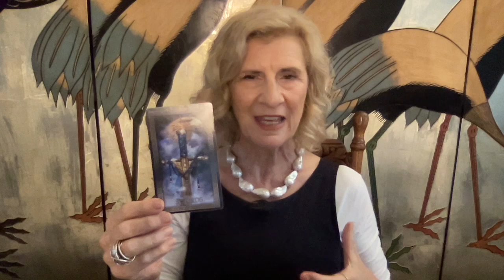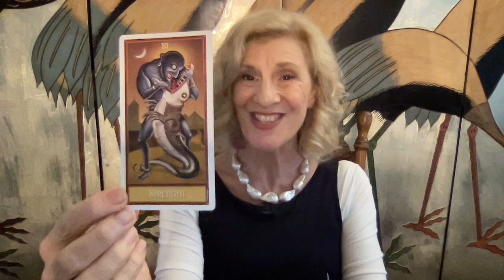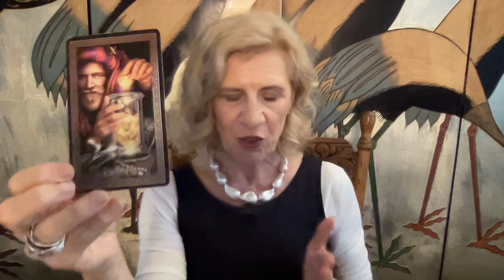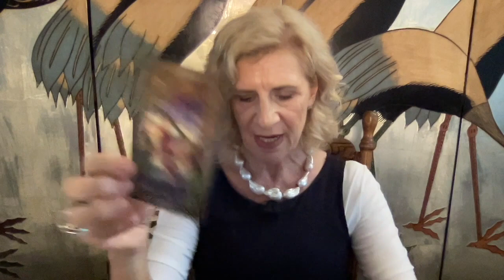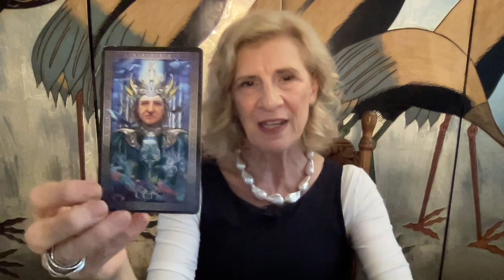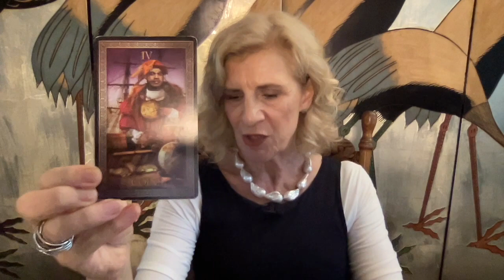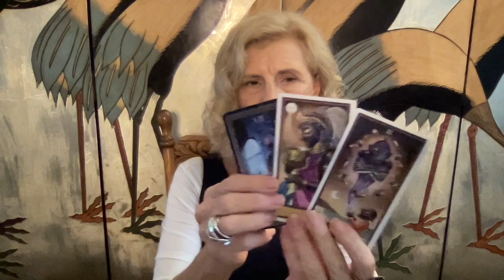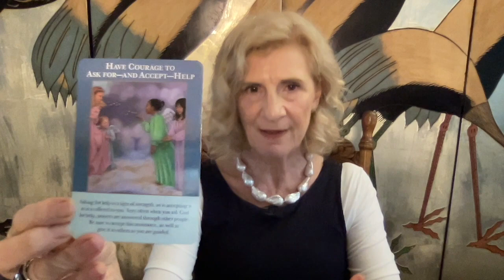GEMINI APRIL 2021 ~ LIFE CHANGING DECISIONS - GUIDANCE IS OFFERED - GREAT OUTCOMES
Gemini April tarot reading for 2021